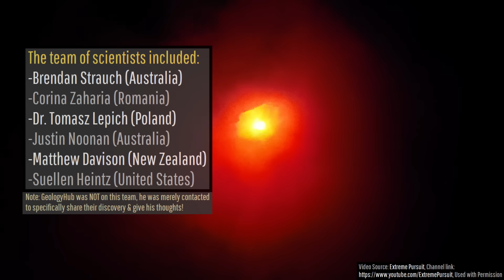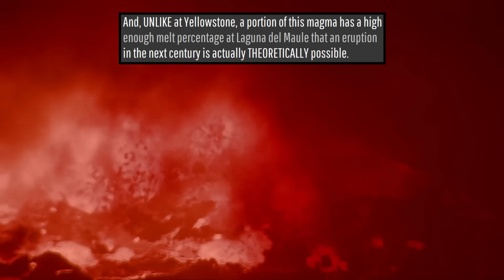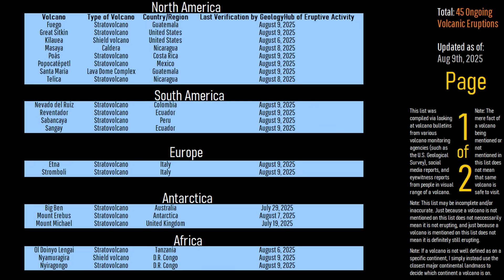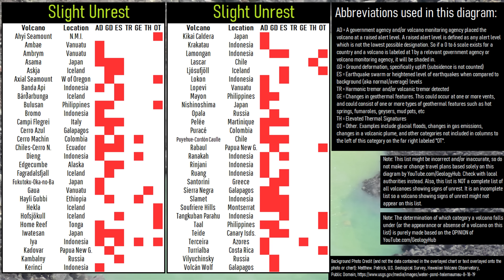This Week in Volcano News; New Kilauea Lava Fountains, Laguna del Maule Unrest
This week, the 30th episode of sustained lava fountaining occurred at Kilauea, involving an unexpected new vent. Meanwhile, in Chile, the alert level of the Laguna del Maule volcano was raised in response to a rate of uplift totaling half a meter a year. And, in Indonesia, the Dempo volcano erupted once again. This video will discuss these news stories through the perspective of a geologist, and list the 45 actively erupting volcanoes.

The scientists who made the discovery of Tofua's lava lake:
1) Brendan Strauch (Australia)
2) Corina Zaharia (Romania)
3) Dr. Tomasz Lepich (Poland)
4) Justin Noonan (Australia)
5) Matthew Davison (New Zealand)
6) Suellen Heintz (USA)

Thumbnail Photo Credit: M. Patrick, U.S. Geological Survey, Hawaiian Volcano Observatory, Public Domain,

Sources/Citations:
[1] U.S. Geological Survey
[2] Phivolcs

0:00 Tofua's Lava Lake
0:45 This Week's Top Stories
1:12 Kilauea Eruption
3:10 Laguna del Maule Unrest
4:29 Dempo Eruption
4:59 List of Erupting Volcanoes